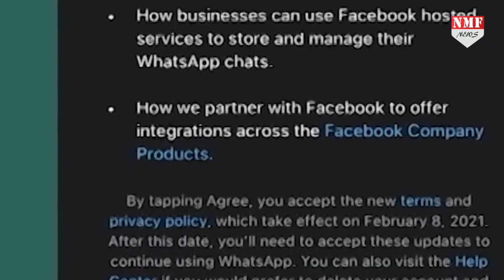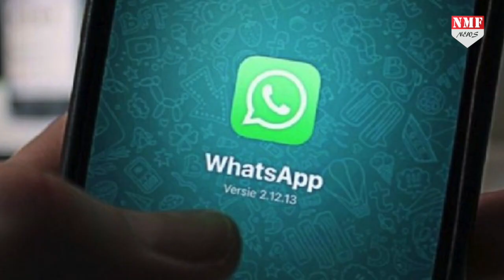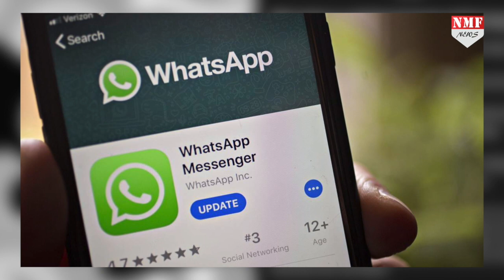WhatsApp की नई पॉलिसी का हो रहा है विरोध ! अब कंपनी ने लिया ये फैसला !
व्हाटसएप की नई पॉलिसी का विरोध देखा जा रहा है। इसी बीच कंपनी ने अब एक बड़ा फैसला लेते हुए यूजर्स को राहत दी है।